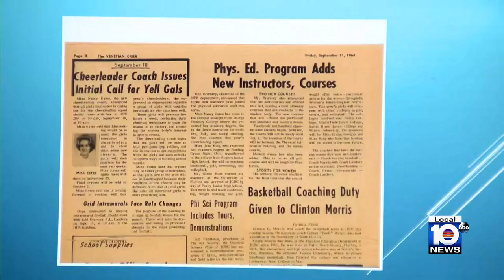Broward College veteran retires after nearly 6 decades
Nancy Estes joined Broward College in 1964. On Friday, her colleagues in the Health and Sciences Department celebrated her accomplishments as she retires to spend more time with family in North Carolina.